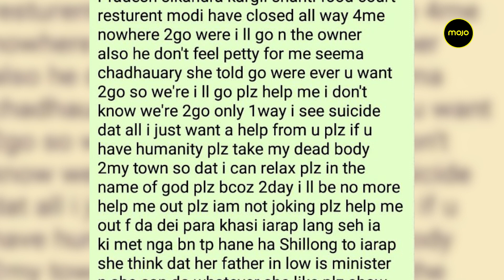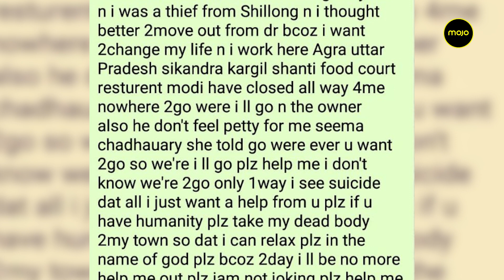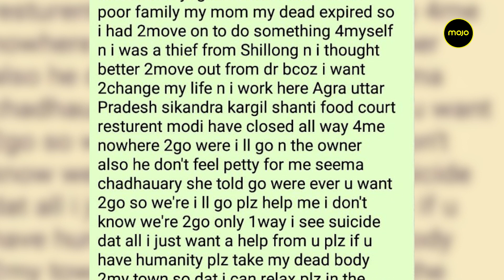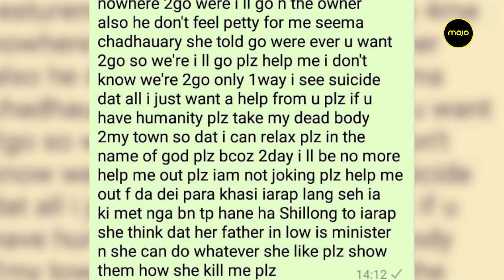UP Minister's Daughter-in-law Named in Shillong Man's Suicide Note:"Nowhere to go in lockdown"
Aldrin Lyngdoh, a man from Shillong, has killed himself in Shanti Sweets and Restaurant in Agra saying he didn't receive help from Seema Chaudhary amidst the lockdown. This establishment is run by Seema Chaudhary, the wife of Chaudhary Udaybhan Singh's late son. Singh is the State Minister of Uttar Pradesh for MSMEs.

Lyngdoh has named Seema Chaudhary in his suicide note and an FIR has been registered against her. He has said he had nowhere to go in the lockdown and Chaudhary didn't help him. The State Minister has said he has no connection to the restaurant while also saying that the deceased was not in his right mind and was caught stealing.

Suryatapa Mukherjee reports.